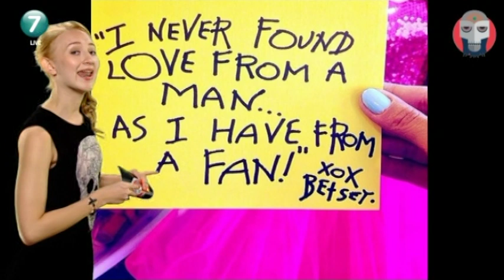Fan-elskende Rihanna får dagens slasker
Rihanna kaster sin kærlighed efter fansene. Dét er bare god stil!